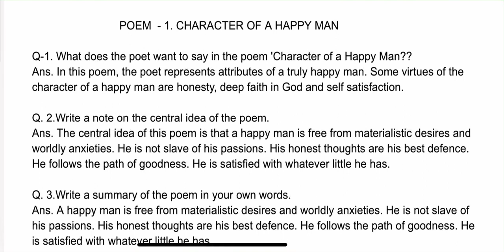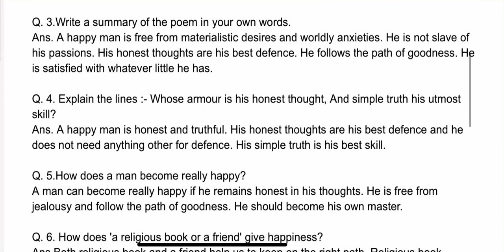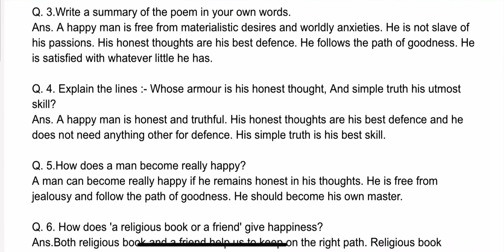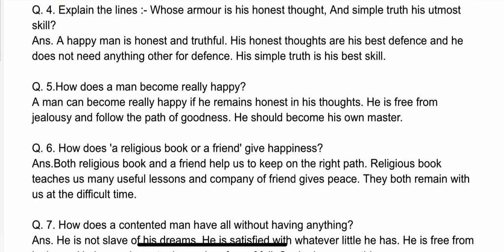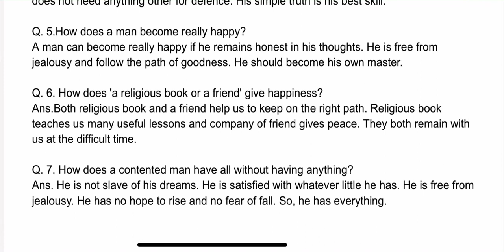EP-11 GEN ENGLISH CLASS-10 poem - 1 CHARACTER OF A HAPPY MAN Q / A